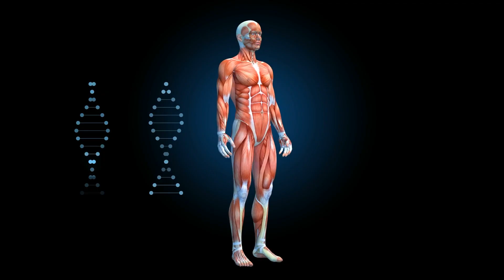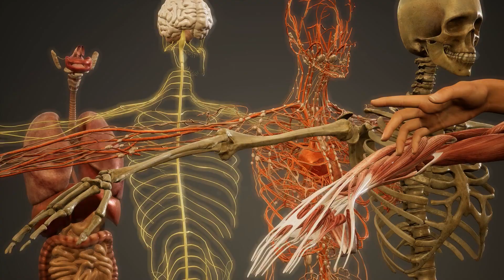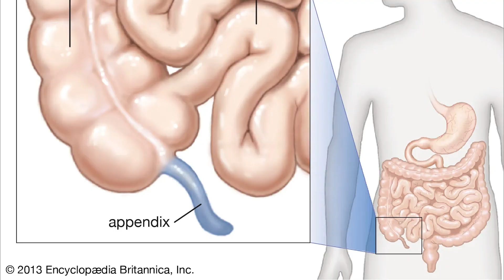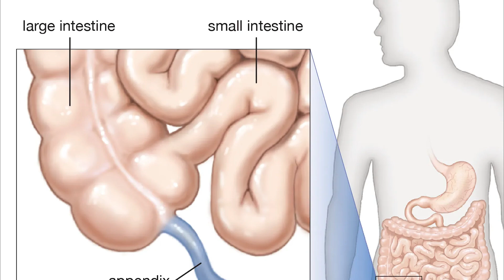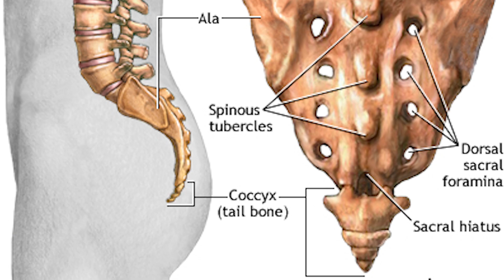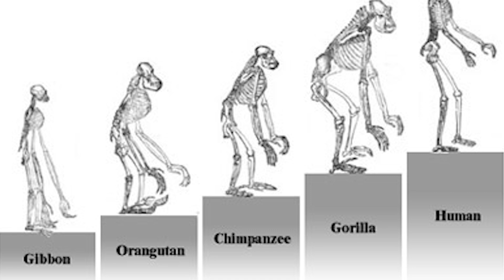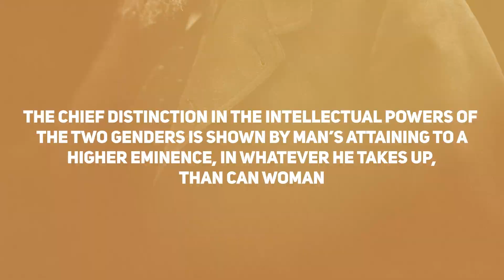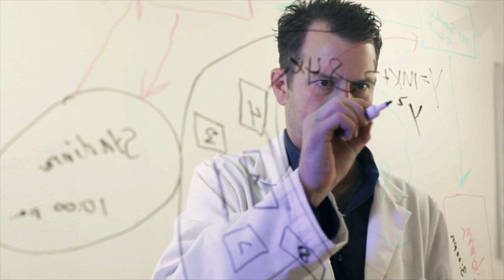8 Fascinating Truths About Human Evolution That Will Surprise You!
Human evolution is a fascinating subject that continues to yield new insights. In today’s video, we’ll discuss eight surprising facts about human evolution that may change how you see our past.

We’ll dive into some common misconceptions and recent discoveries that shine a new light on our evolutionary journey. From our connections with other primates to the hidden factors still influencing our bodies today, these facts will give you a fresh perspective on what it truly means to be human.

In today's video we look at 8 Fascinating Truths About Human Evolution That Will Surprise You!

Inspired by Facts about Human Evolution